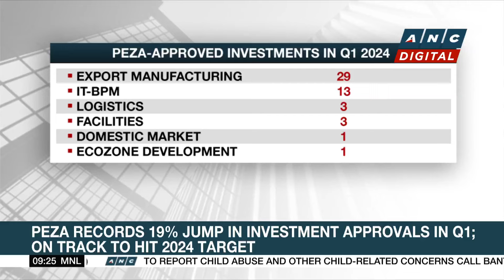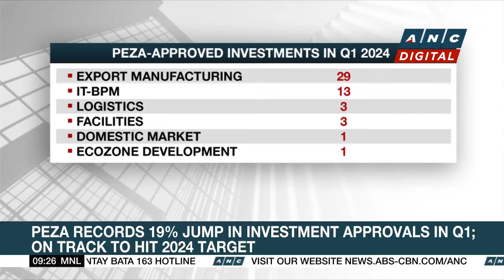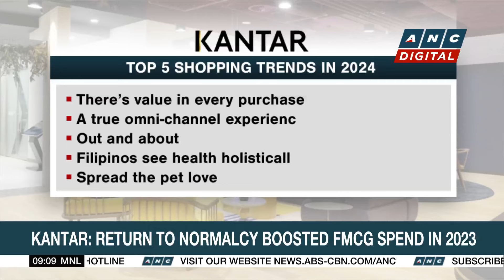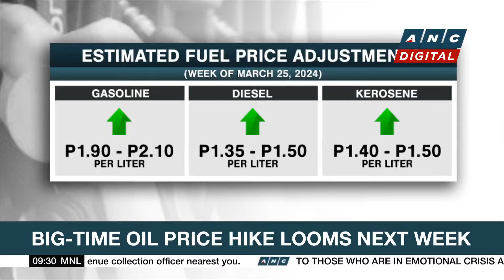PH economy expanded 5.6% in 2023; gov't targets 6.5-7.5% growth this year | ANC